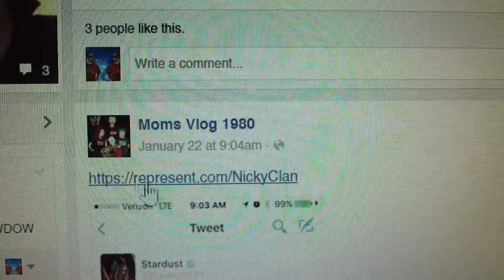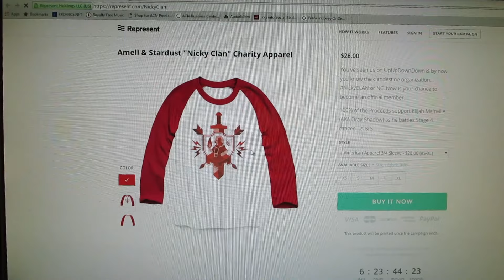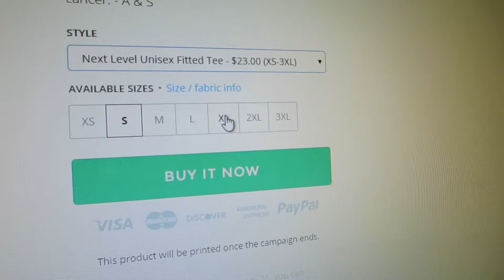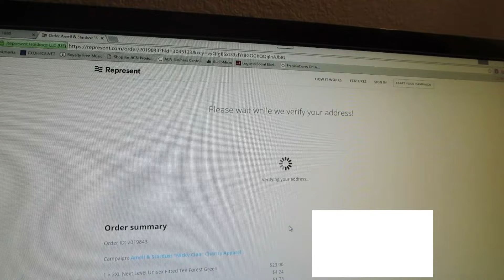HELP OUR FRIEND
***MUSICAL ATTRIBUTION***